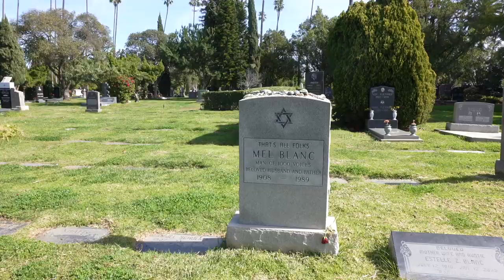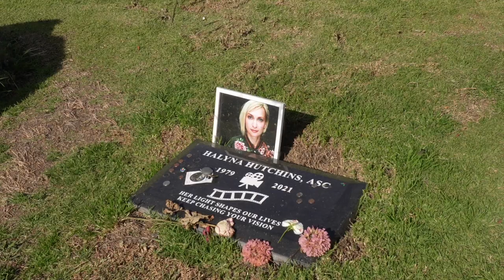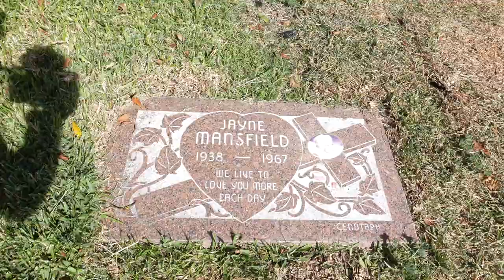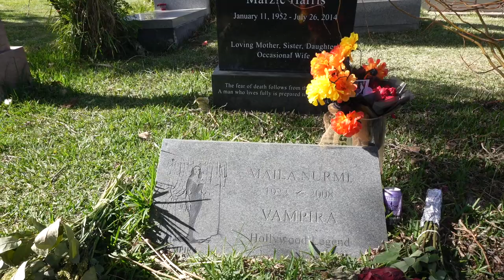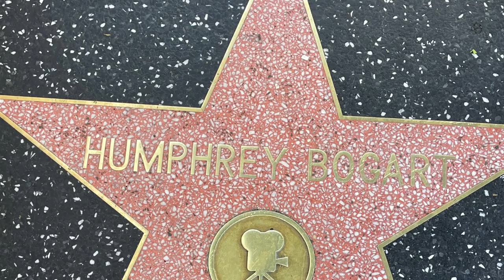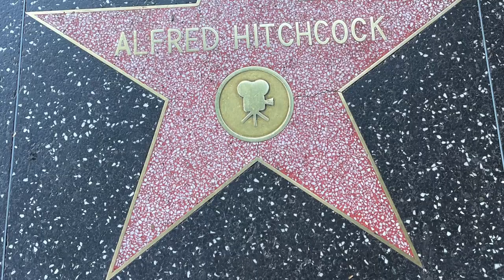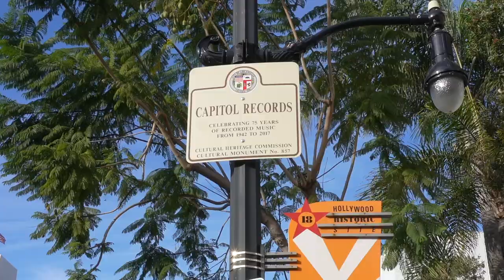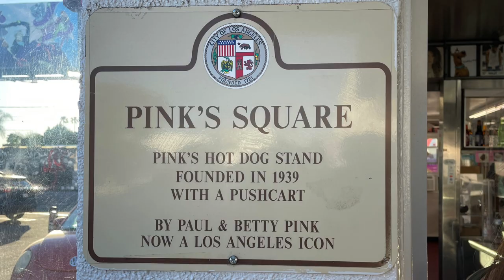Zephyr Travels goes Hollywood / Bonelli Bluffs RV Park | Full Time RV Life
This weeks video begins at Bonelli Bluff RV Park in San Dimali, California.  We really liked this park as a base camp for exploring the City of Los Angeles.  Our first stop was the Los Angeles Coliseum for the NASCAR Busch Light Class, where Joey Logano one the first race of the 2022 season.

Our next trip into the city was to find some movie stars, and wat better place than the Hollywood Forever Cemetery.  We were able to pay our respect to the Hollywood greats like Mel Blank, Cecil B DeMille, Dougles Fairbanks Sr & Jr and may more.

After our visit to the cemetery, we took a walk down Hollywood Blvd to see the Walk of Fame.  this really takes us back to the golden age of Hollywood.

We really enjoyed our stay at Bonelli Bluffs RV Park and would recommend it as a great place to camp in Los Angles  County.

RV:  2017 Airstream 28 Flying Cloud
Truck:  2021 Ford F150 XLT 3.5 Ecoboost
Bikes: Rad Power Bikes Rad Mini
Kayaks: Hobie Oasis 14'

CAMERA GEAR